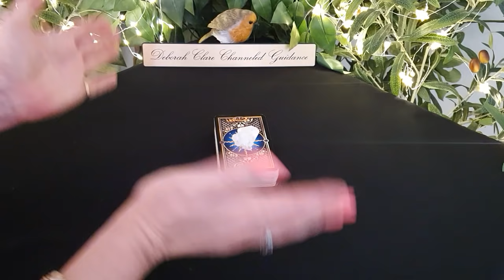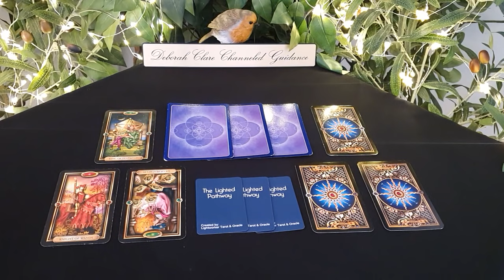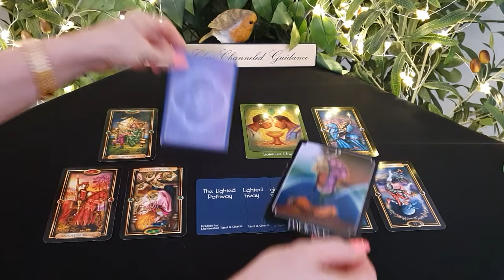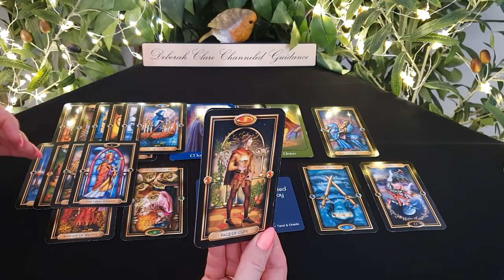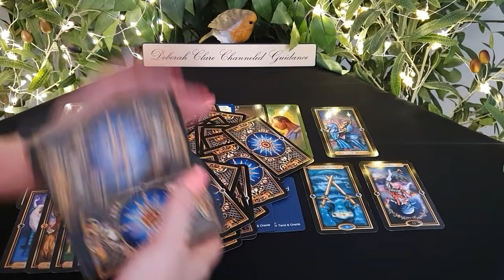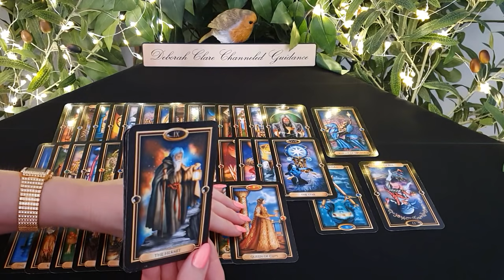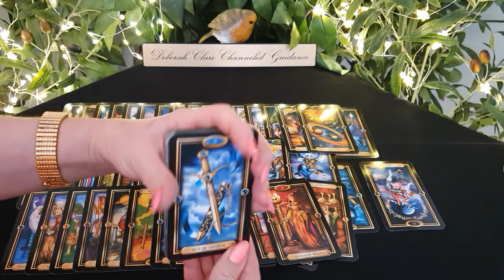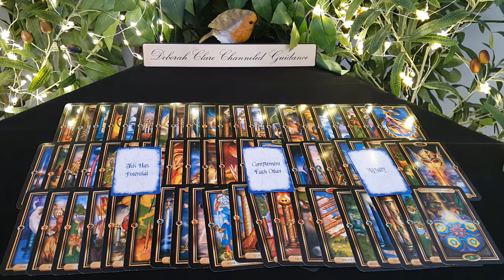*T.G.I.F Weekly* ARIES, LEO, SAGITTARIUS! ❤ 25th June '21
My website bookings page will re-open Wednesday July 7th to accept new bookings.  Thank you for your patience! Deborah x